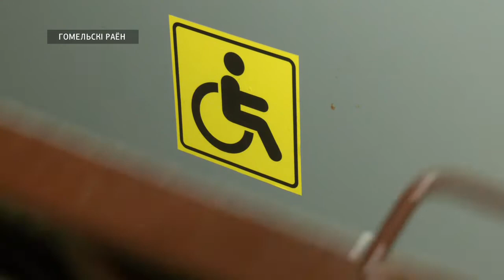Подъёмник для ребёнка-инвалида